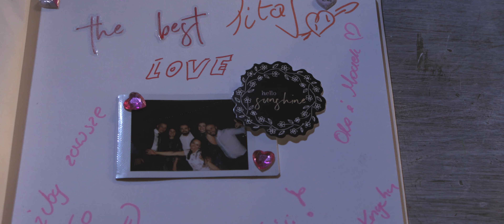Play and Fun Dj/wodzirej 2020 / Maja i Cristian przyjęcie wesele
Teledysk z przepięknego przyjęcia weselnego Mai i Cristiana, które miałem możliwość poprowadzić do białego rana, w wspominać je po dziś dzień.
Ekipa filmowa @jweddingfilms zasłużyła na oklaski :)